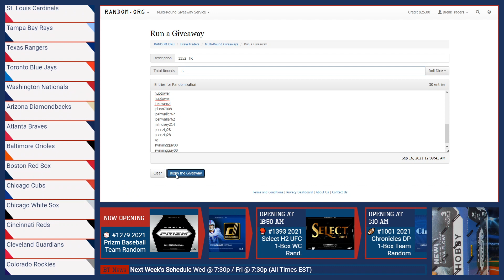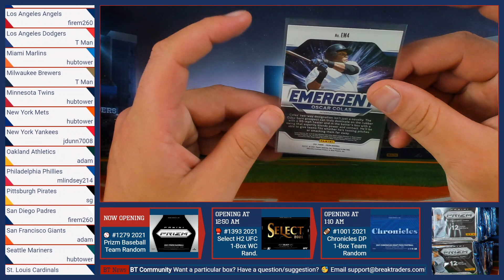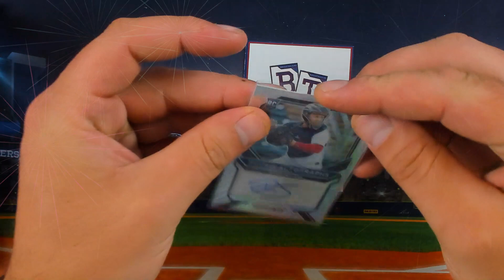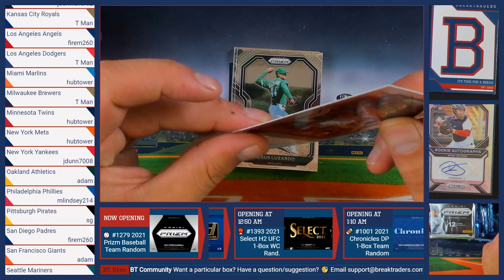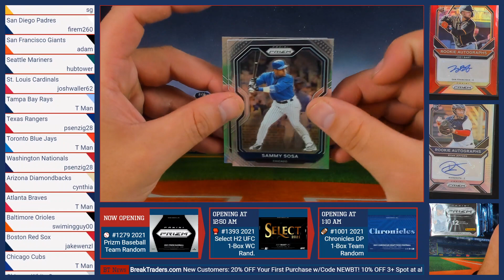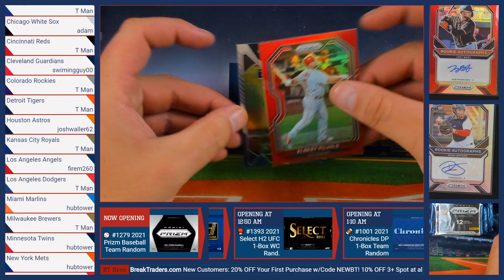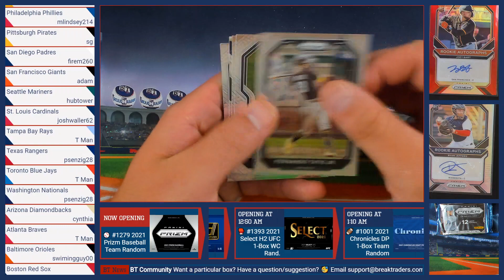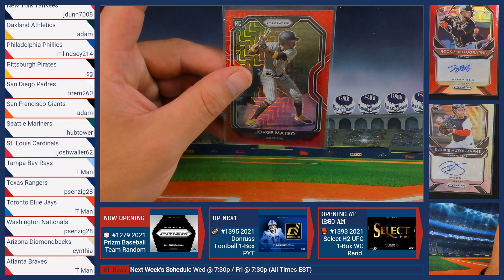BreakTraders #1279 - 2021 Prizm Baseball (Hobby) 1-Box Team Random - 9/15/21